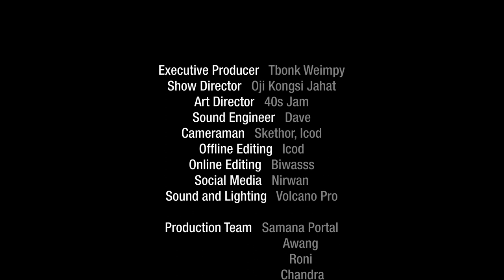TEKNOSHIT | STARCROSS WILD SHOW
STARCROSS WILD SHOW

Our first live session with @teknoshit
Teknoshit menawarkan konsep bermusik Elektronik sebagai media menyampaikan semangat perlawanan.

00:00 TEKNOSHIT STARCROSS WILD SHOW
1:03 Devide Et Impera
4:46 Realita
11:20 Patriarki
16:46 Interview Session
19:45 Buruh Pabrik
23:14 Interview Session
27:33 04;00 (Pahlawan Penyapu Jalan)